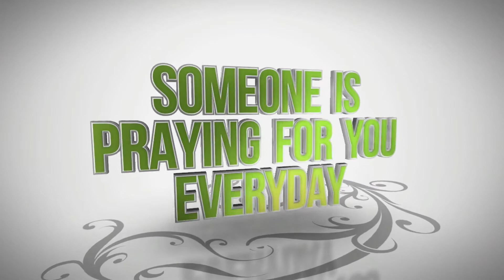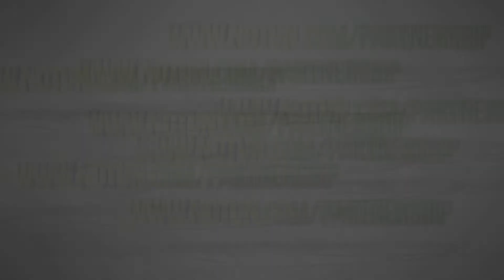THE ADVENTUROUS OF FAITH